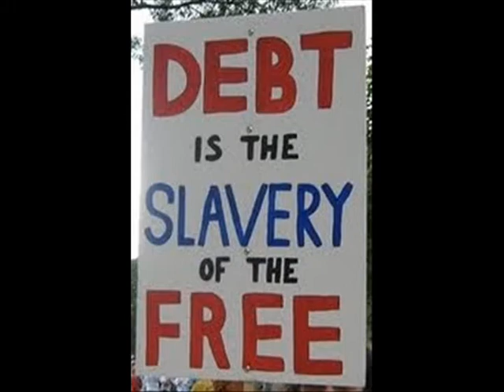The Ron Paul A Day 2 Victory Day Challenge.wmv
I am uploading this video of fellow patriots who are activists for Ron Paul and supporters for restoring our Constitutional Republic